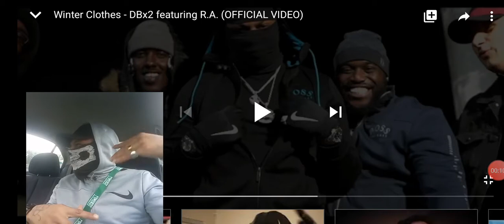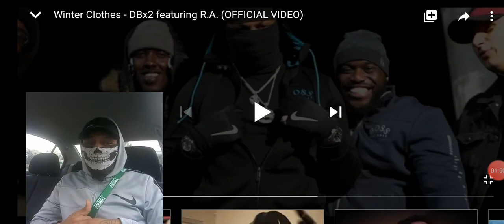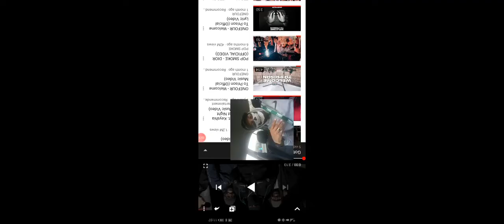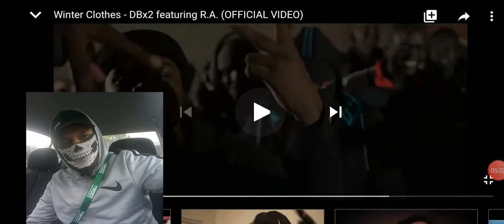(Canadian Drill) DBx2 x RA - 'Winter Clothes' Reaction